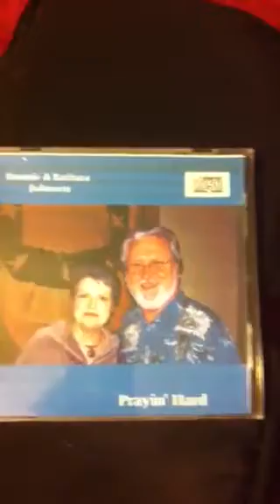Ronnie Johnson Bulah Land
My pastor singing